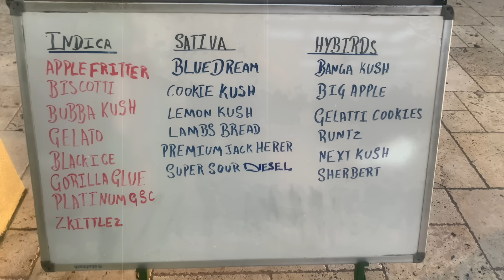Good Ways Reggae mixtape (Sizzla, Chuck Fender, Queen Ifrica, I Wayne, RIchie Spice, Fantan Mojah)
Jamaica Reggae Party Sat Apr 20th Negril feat Turbulence